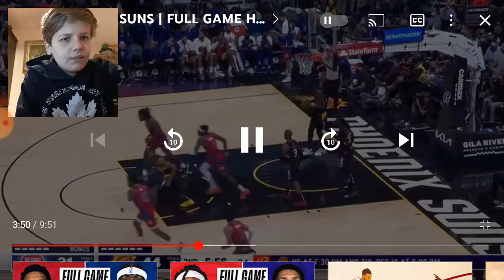Suns 18 Game Win Streak! Pistons Vs Suns Reaction!